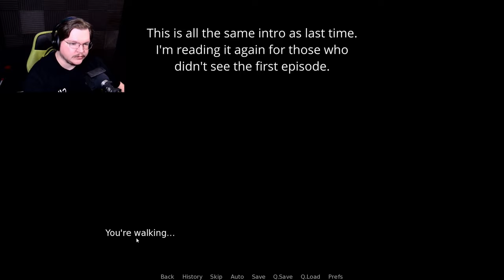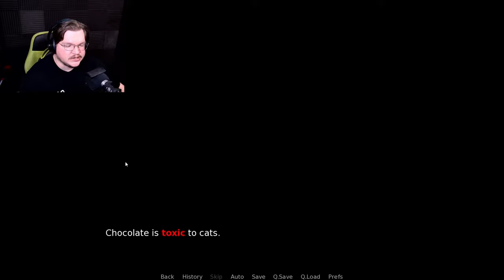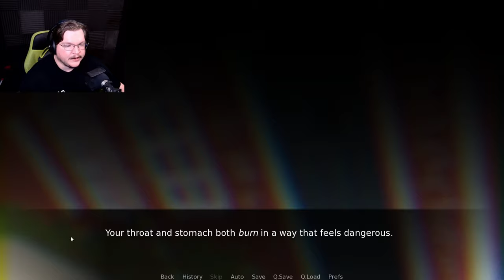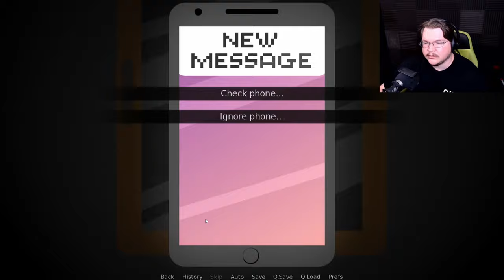Ę̴̬̈́̽Ṛ̴̺̅̑R̴͙̚Ő̸͎̕R̶̢̪͕͑̀ - Do NOT Take This Cat Home! (Part 2)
In this second episode of Do NOT Take This Cat Home, we encounter É̴̳R̶̨͐R̵̯̓O̶͇͗R̴̬͂S̴͓͋

ERROR - Do NOT Take This Cat Home! (Part 2)

Finding a cat in an alleyway is pretty common. Finding a cat that will force you into horrifying dimensions after drinking your blood and summoning otherworldly entities is something else altogether. Making the decision to take this cat home WILL drastically change your life.

Released in 2023, this game hasn't gotten the attention it deserves. This terrifying narrative will have you on the edge of your seat with surprises, twists, and unique gameplay that you won't find anywhere else.

"You don't get to choose your impact on this world..."

Chapters:
0:00 - Intro
0:38 - Ending 24
10:13 - Ending 30
16:32 - Ending 33
22:45 - Ending 32
23:57 - Ending 34
29:51 - Outtro